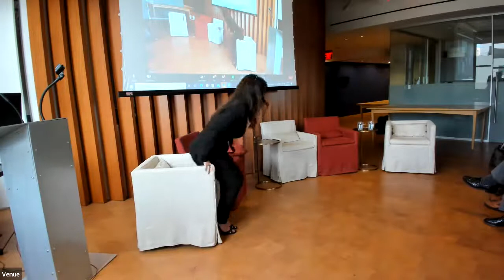Green Banking at Scale: Green banks delivering climate action at the city, state, and national level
Speakers explore the impact of the green bank model globally at the city, state, and national levels and how green banks help advance both climate and equity goals. The event highlights the potential role and impact of a U.S. national green bank under the Inflation Reduction Act’s Greenhouse Gas Reduction Fund. It also showcases how the existing city and state-level green banks successfully achieve climate and sustainable development targets by financing low-carbon, climate-resilient projects and spurring private financing markets that create new jobs.

Intro: 0:00
Featuring:
- Doug Sims, Senior Director Resilient Communities Division, NRDC
- Margret Trilli, Chief Executive Officer & Chief Investment Officer, ImpactAssets, NRDC Trustee

Keynote Remarks: 8:00
Featuring:
- Debbie Dingell, Representative of Michigan
- Edward Markey, Senator of Massachusetts

Fireside Chat: 21:15
Featuring:
- Marcelo Rouco, CEO, Ecosave Inc.
- Gregory Randolph, Managing Director, NY Green Bank

Green Bank Network Member Panel: 52:40
Featuring:
- Jeffrey Diehl, CEO & Executive Director, Rhode Island Infrastructure Bank
- Eli Hopson, CEO, DC Green Bank
- Bert Hunter, Executive Vice President & CIO, Connecticut Green Bank
- Sarah Davidson, Director, New York Green Bank
Moderated by: Sarah Dougherty, Green Finance Center Director, NRDC